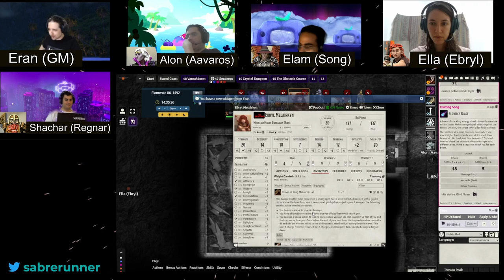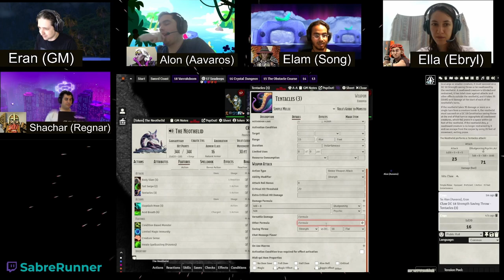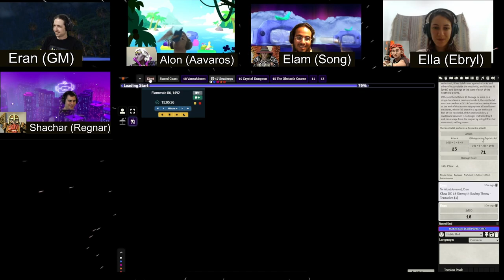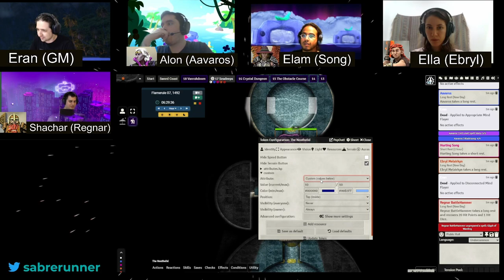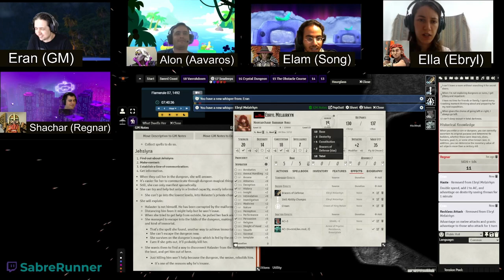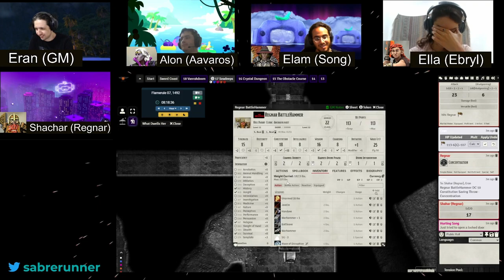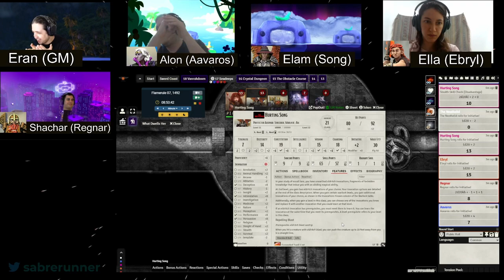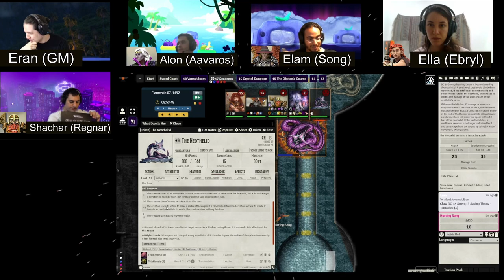Dungeon of the Mad Mage˸ Floor 17, Part 3